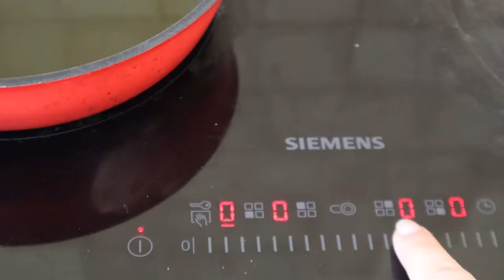Homemade cloud-like gnocchi that melts in your moth [cc]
Hello friends!

Gnocchi (pronounced "ni"-"oh"-"key") is a popular Italian dish, sometimes considered a kind of pasta, and it's essentially dumplings made from potato, flour, and sometimes eggs.

I LOVE gnocchi , and It's my usual order when I go to restaurants. But recently I got to taste homemade gnocchi that was simply SO MUCH BETTER - fluffy and airy and just amazing. I decided I must learn how to make it and home- and it was actually a lot easier the I thought.
So here's a recipe for homemade gnocchi, so you can eat the best gnocchi (:
Recipe
for the gnocchi:
~1/2 kg potatos
~1 cup flour
1 teaspoon salt

for the sauce:
4-5 cloves of garlic
some spring onion
5 cherry tomatoes (regular ones are fine too)
3-4 sage leaves
olive oil

Bake the potatoes on 190c° for 40-60 minutes, until soft enough to be mashed.

While the potatoes are baking, warm up a 1\3-1\2 cup of olive oil in a pan over medium heat, cut the tomatoes, spring onion, garlic and sage , add to the warm oil and lower the heat to minimum.

Boil water in a pot to cook the gnocchi in.

Once the potatoes are ready, peel them  (carefully- they are hot), and mash them up.

Add a cup or more of flour and a teaspoon of salt, and knead just until combined (try not to over-knead).

Form sausage-like shapes from the dough and cut to pieces (you can shape it or add texture with a fork if you want, I'm to lazy for that hehe)

Move the dumplings to the boiling water, once they float they are ready.

While the dumplings are cooking, add salt and lemon juice to the sauce.

Once ready, transfer the dumplings to the sauce, you can turn up the heat and let it fry a little.

Just grade some parmesan cheese on top (or don't, for a vegan version) - and it's ready!

If you make these at home, or if you have any questions , feel free to write me in the comments! I promise to answer!